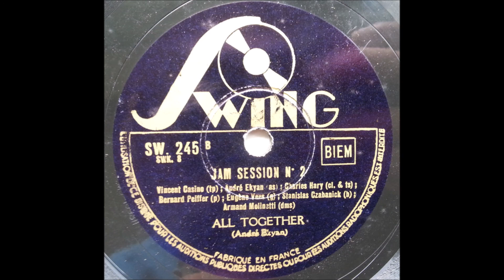Jam session n° 2 - All together (1947)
French
78 RPM Swing record - SW. 245 (B side)
A side is "Jammin' The Blues"